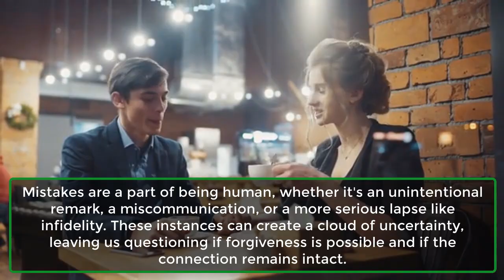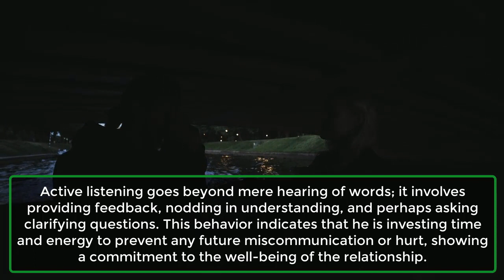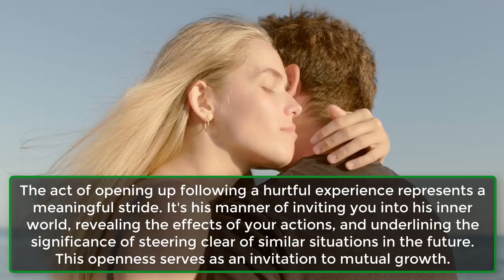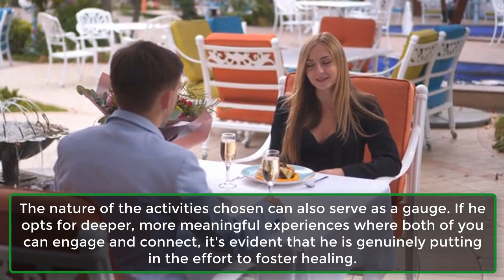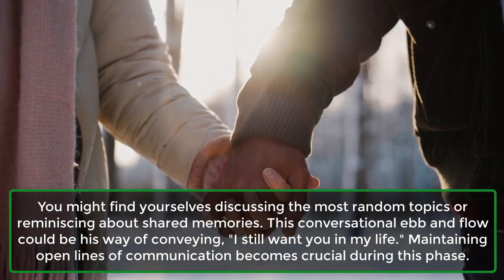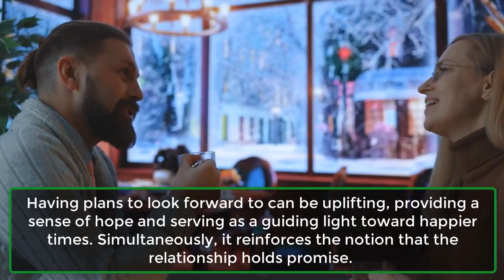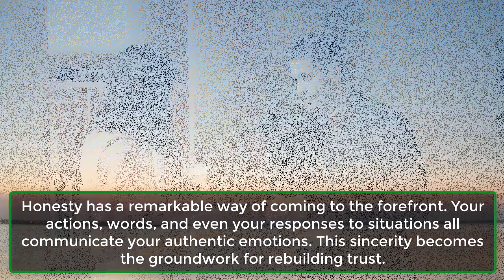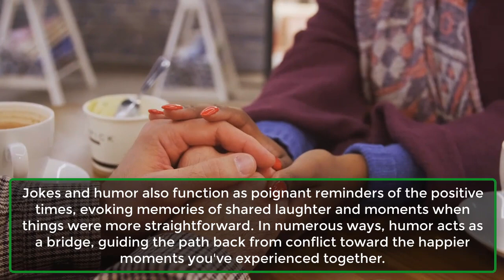12 Signs He Will Forgive You After You Hurt Him | Human Psychological Facts | Awesome Facts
12 Signs He Will Forgive You After You Hurt Him | Human Psychological Facts | Awesome Facts

Unlock the secrets of forgiveness with our insightful video on "12 Signs He Will Forgive You After You Hurt Him." Discover the subtle cues that signify a path towards reconciliation and rebuilding trust in your relationship. From non-verbal gestures to emotional openness, delve into the signs that showcase a genuine willingness to move past the hurt. Watch now to gain valuable insights into the dynamics of forgiveness and find hope for a stronger, more resilient connection. Don't miss out on the opportunity to navigate the complexities of healing and growth in your relationship.
1. His Body Language Softens.
2. He’s Listening Actively.
3. He Opens Up About His Feelings.
4. He Initiates Quality Time Together.
5. He Shows Acts of Kindness.
6. The Frequency of Conversations Increases.
7. He’s Receptive to Touch.
8. He Makes Plans for the Future.
9. He Sees You’re Genuinely Sorry For What Happened.
10. He Genuinely Listens to Your Apology.
11. He Initiates Conversations.
12. He Makes Jokes When You’re Together.